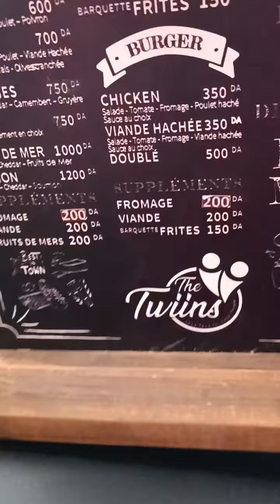سيدي بلعباس على المباشر 18 02 2023 حي سوريكور الطقس حار النار 😲 28° 🔥 درجة